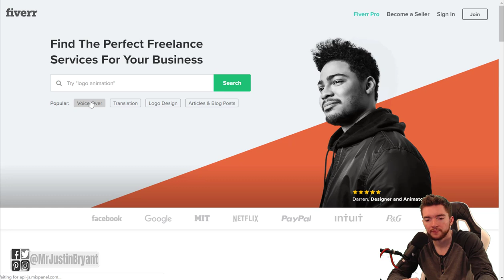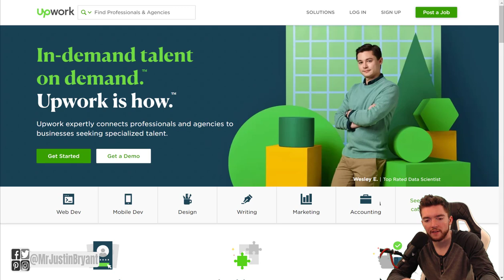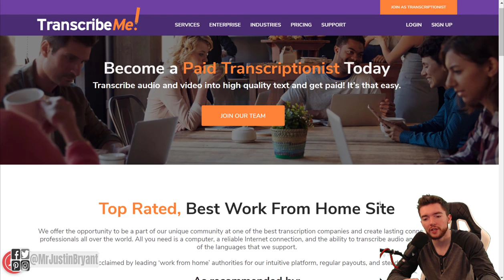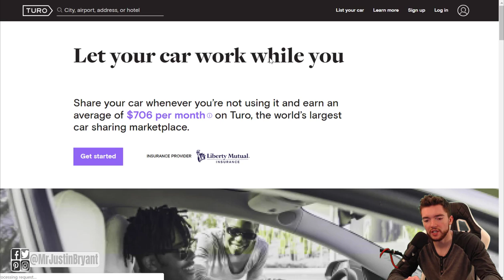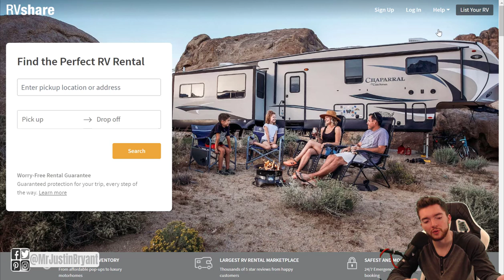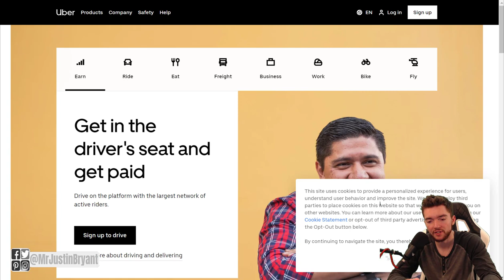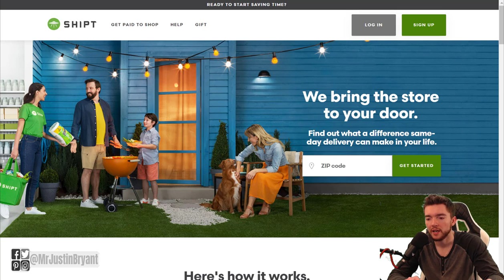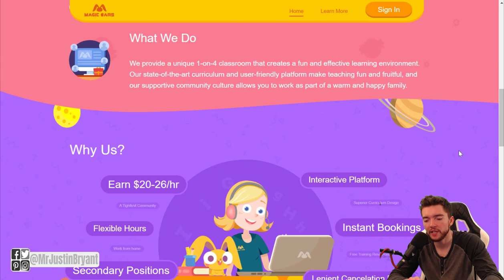5 Side Income Ideas for Earning Money Fast in 2020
Here are some of the best ways to earn money quickly in 2020 and which websites to use. for video notes, related content, tips, and helpful resources mentioned.